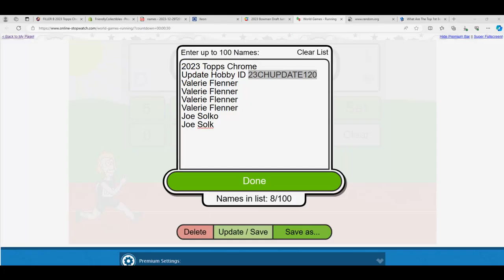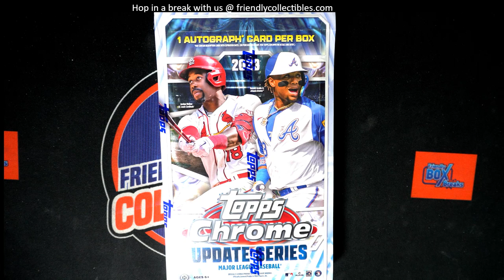2023 Topps Chrome Update Hobby FILLER RACE ID 23CHUPDATE120